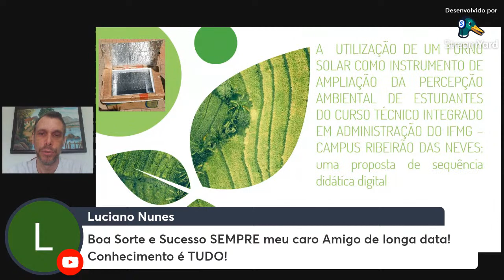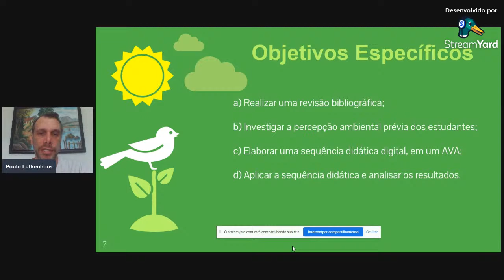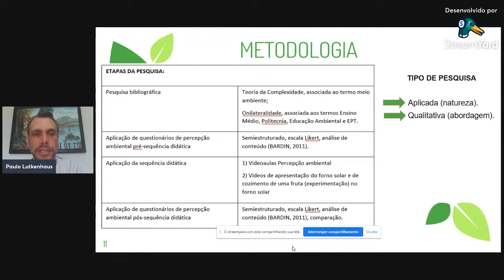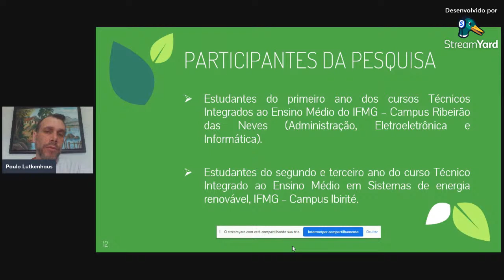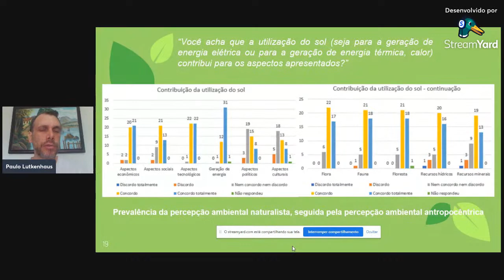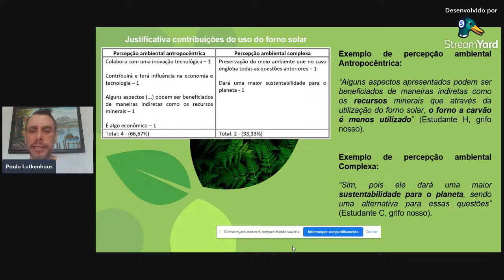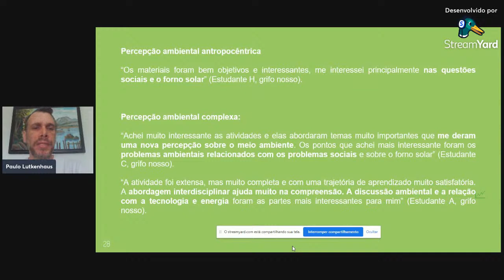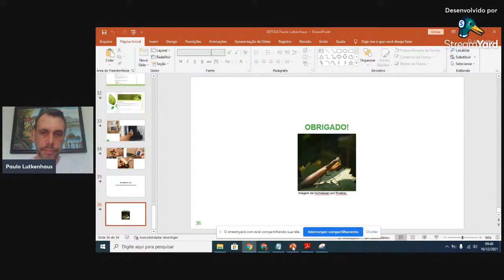Defesa de Mestrado - Paulo Henrique Marques Lutkenhaus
Banca Examinadora:
Prof. Dr. Gustavo Pereira Pessoa (IFMG)
Profa. Dra. Fernanda de Jesus Costa (UEMG)
Profa. Dra. Gisélia Maria Campos Ribeiro (IFMG)